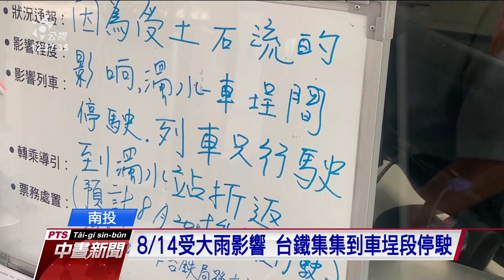台鐵集集至車埕邊坡土石不穩 一個月二度停駛｜20210826 公視中晝新聞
這個月14日，因為連日大雨造成台鐵集集線，集集到車埕間邊坡崩塌，雖然20日緊急搶通，一度恢復行駛，但26日台鐵又發現，集集線的隧道壁體有持續擠壓。為了行車安全，台鐵緊急宣布集集和車埕間再度停駛，以公路接駁。何時可以恢復還須評估，隧道的結構安全。但通車不到一週又宣布停駛，當地擔心觀光又受到衝擊。